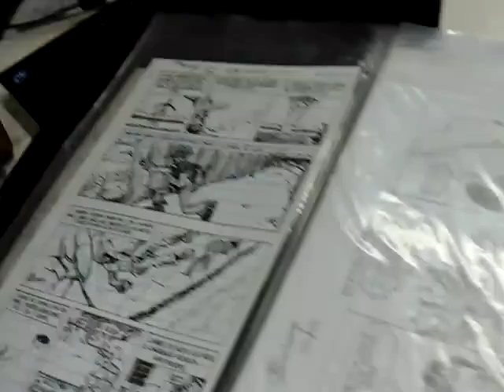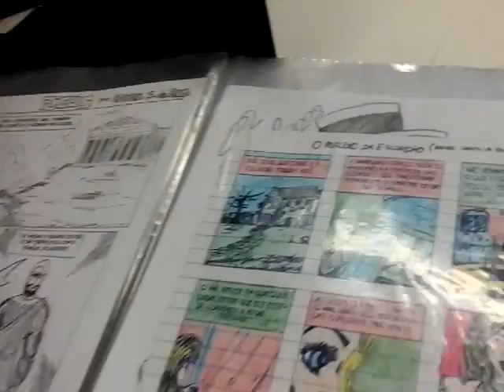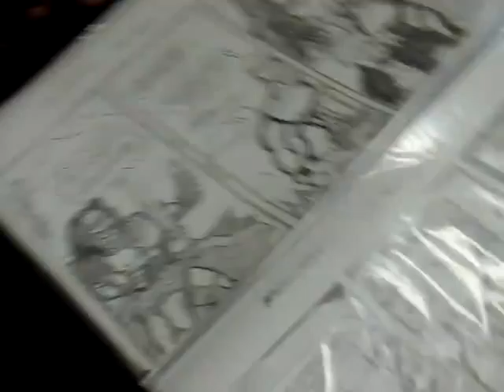Entrevista com o artista Rafael Santos parte 1